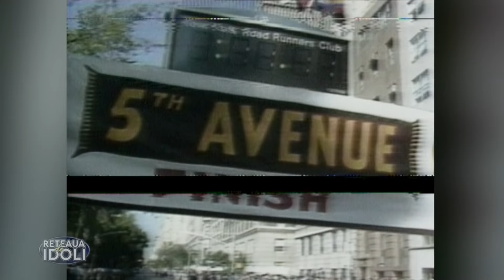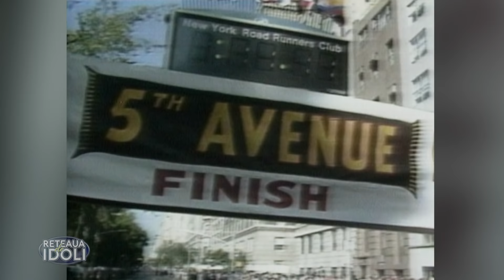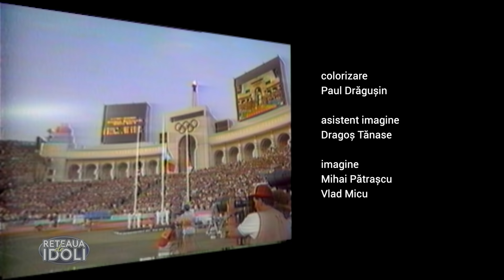Reţeaua de idoli cu Maricica Puică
Duminică, 30 mai, de la ora 18:00, la TVR2, seria interviurilor propuse de Irina Păcurariu la Reţeaua de idoli a continuat cu marea atletă Maricica Puică.